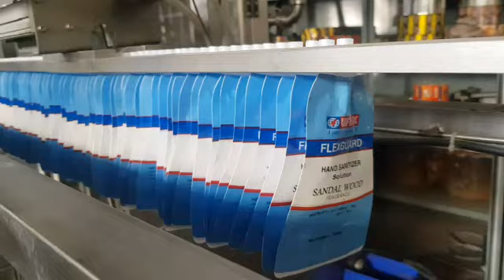spout pouch Filling and capping machine